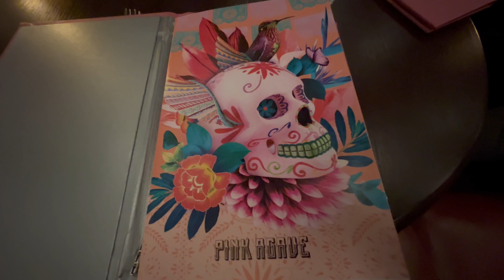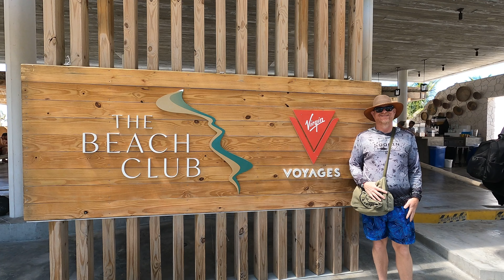Come along and ESCAPE with us!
Here is a sneak peek at our latest Series on Virgin Voyages.  Please take a look and join us here at Escape Adventures with Robin & Steve!  We post Weekly vlogs about cruising mostly, with our home vlogs, and updates and local trips to places like Six Flags San Antonio, Meow Wold, Arcades and other events!  175+ Videos already posted so come take a look, watch us grow and have a great time with our channel!